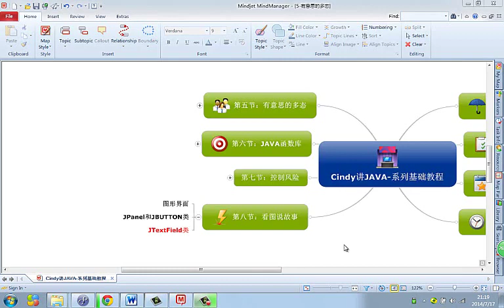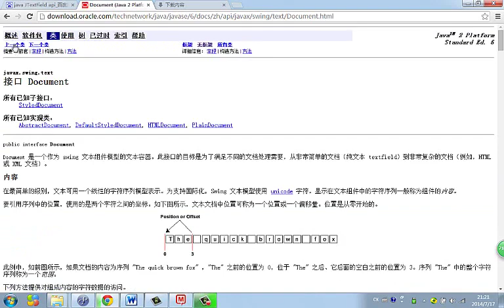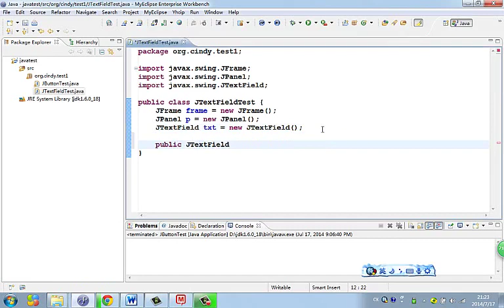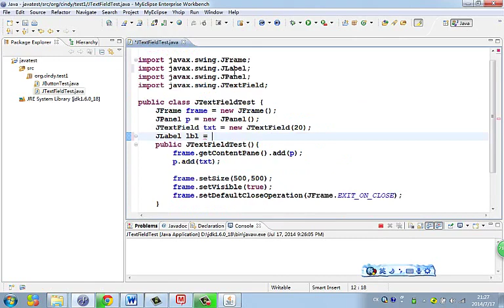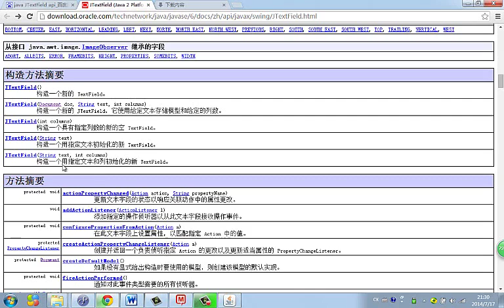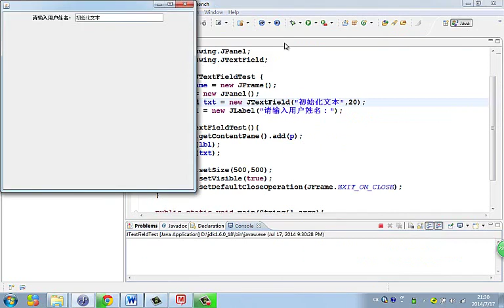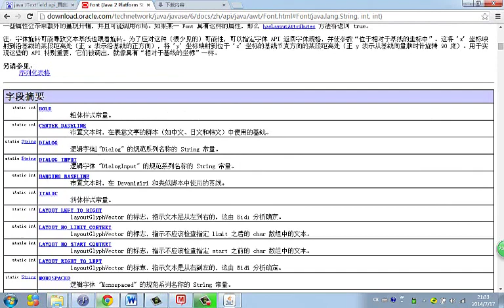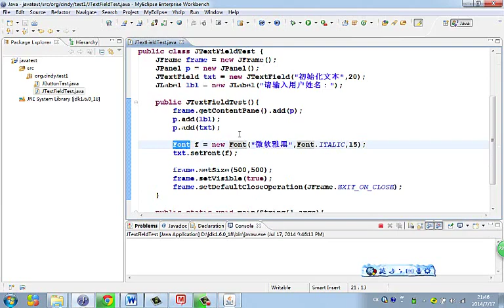Java 语言基础 41 jtextfield组件